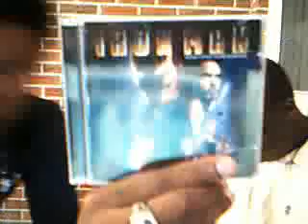UnScripted With Brandon and Shaw: Just Another Random Day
Me and Shawn just having another random day after school. We were bored and tired and didnt know what to do. Long day and bad day also.